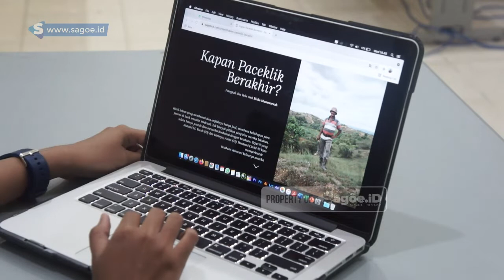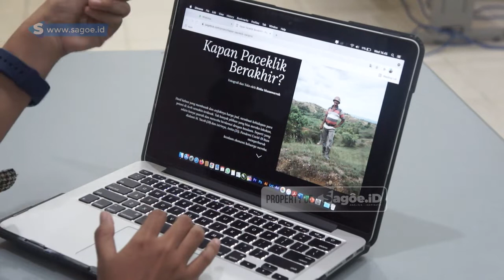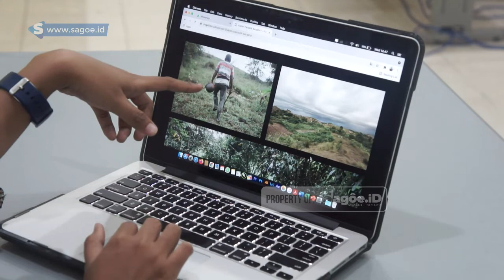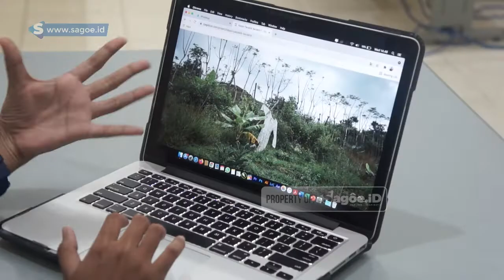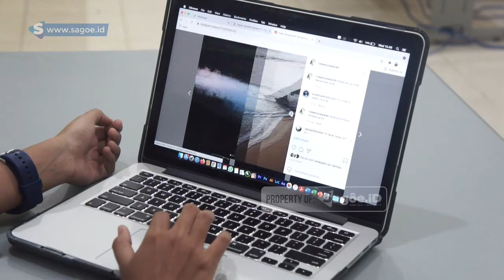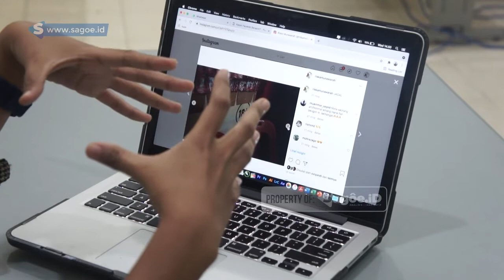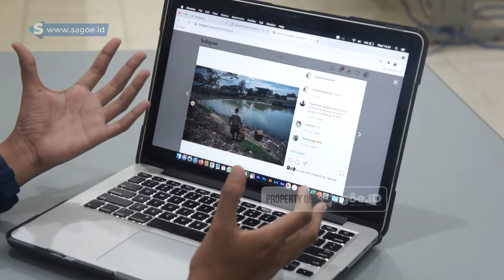Ide Sebelum Memotret | Riska Munawarah Photographer Perempuan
Riska Munawarah akan membagikan kepada rakan-rakan Sagoe ilmunya tentang visualiterasi, perasaan (mood), dan ide sebelum memotret. Selengkapnya mungkin bisa disimak langsung sampai habis videonya.